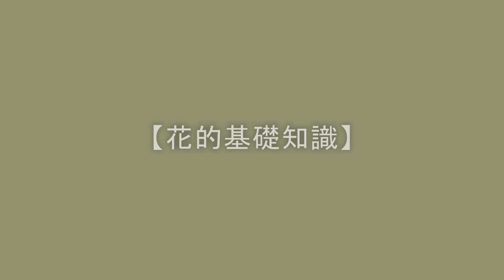獲得藍色玫瑰要知道的九步驟! - 集合啦!動物森友會 - 莎皮塞維爾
Hi，大家好我是莎皮塞維爾，一位遊戲直播主，以遊玩一些動作遊戲、恐怖遊戲、劇情遊戲以及一些小品遊戲等等
每天晚上或下午都會直播，時間介於下午4點左右或晚間8點半左右(這個時間比例較多)

目前主玩遊戲與企劃
魔物獵人系列
寶可夢系列
恐怖遊戲系列
未來預計
生存系列(深海迷航dlc、Minecraft、ARK)
生活系列(美食開箱、3C開箱)

【IG】-耍廢照-耍廢圖-幹畫圖-反正就是照片/圖片